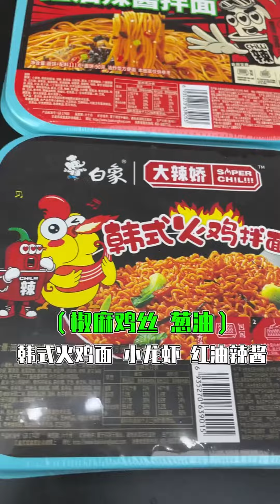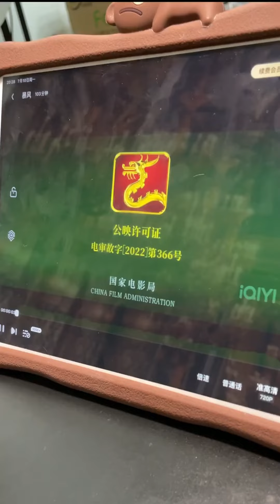有錢人吃午飯vs普通人吃午飯！普通人工資一發馬上點3個菜！有錢人為了低調吃泡麵但忍不住加黑松露！【隔壁大哥與小李】